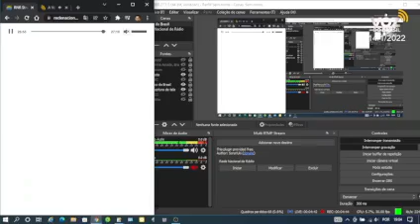14/1/2022 - Ministro Marcos Pontes é entrevistado na Voz do Brasil, sobre a Vacina 100% Brasileira.